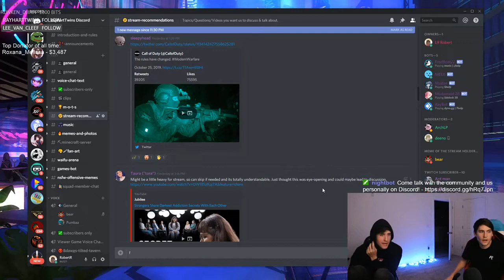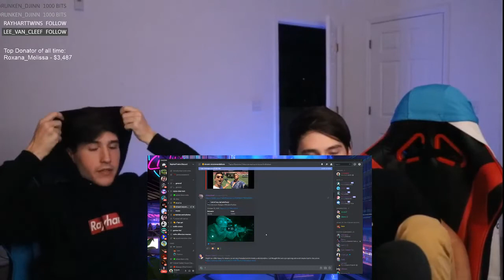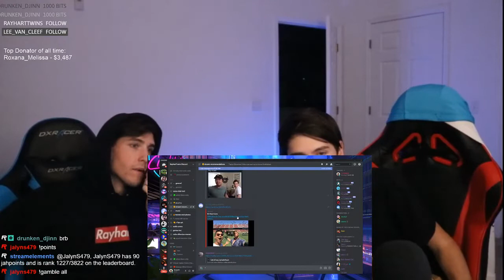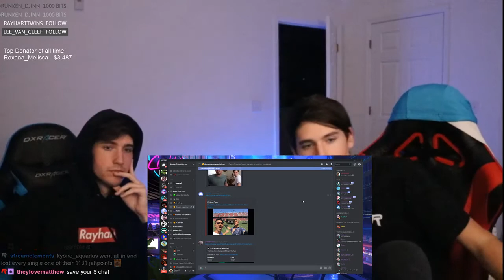react to "Call of Duty: Modern Warfare - Official Reveal Trailer"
Main Channel: Youtube.com/rayharttwins

►Robert's Snapchat: robrtr

►Blake's Snapchat: blakerayhart

If you're reading this here's a question: